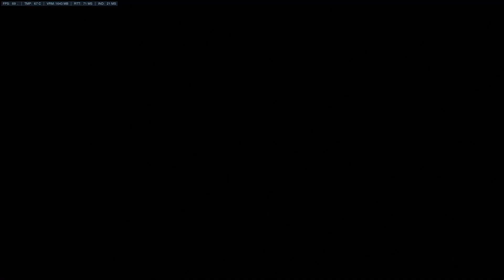QUICK LOOK: Overwatch Play of the Game by Junkrat 2